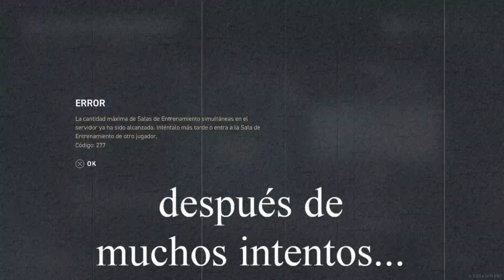LLEGAN las SALAS DE ENTRENAMIENTO a World of Warships Legends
SALAS de ENTRENAMIENTO: CÓMO FUNCIONAN y QUÉ está MAL. World of Warships Legends
MI DISCORD:  KASTEWAR#6979
GRACIAS COMANDANTE!!!  🤗

Si has llegado hasta aquí es porque te gusta mucho leer. FELICIDADES!!! 😁